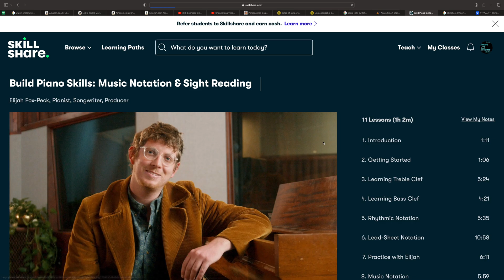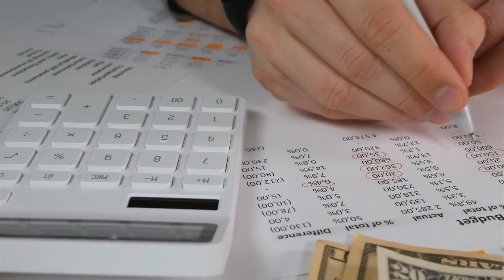5 Smart Home TIPS for beginners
Starting your smart home on the right foot is crucial. I use home assistant have have been a fan of local control and Zigbee!

★★ Contents ★★
00:00 - What is your use case
02:19 - Smart Home Protocols
03:24 - The Cost
04:30 - Local vs Cloud
06:62 - The right software